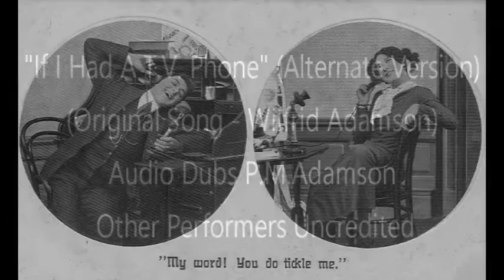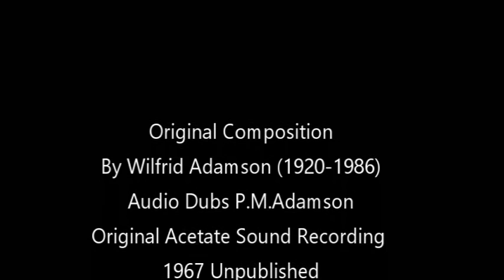If I had a TV Phone (Alternate Version) - (Wilfrid Adamson) P.M.Adamson audio Dubs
This was from my Dad's Acetate Collection. Recorded in a London Studio.
The songwriter would submit a manuscript and the studio would bring in session singers and instrumentalists. Often called a "work for hire" in which the session Musicians were paid a set fee Many demo's were not credited and since researching copyright I believe that a sound recording that is unpublished or uncirculated goes back to the writer after 50 years. Of course my Dad passed in 1986 but his estate was left to me and my siblings. Before he died I had a big conversation with him and said I would do everything I could to keep his songs alive. Of course in 1986 there were no self publishing opportunities until you tube came along. I hope to release an album of these demos in the near future once I've checked over the legalities with the family, Some if the demos featured big names such as The Flintlocks, John Allison and Tony Mercer but we're not credited on the White labels. While I would like to give due credit to the artists I feel it inappropriate without their approval which has been attempted usually without response, The Flintlocks being the only exception who have always had the decency to respond despite no crediting on the white label. As far as I know the Studios no longer exist either so sorting out who owns what has become an impossible task.
recording studios and artists. That said no one ever replies which is why I have decided not to credit the artists in the films but to acknowledge where appropriate on here where I can edit if anyone objects.
This song was written in the mid 60's and in many ways was ahead of its time although the Musical style sounds earlier than that which I tried to enhance with 1920's styling and black and white images.